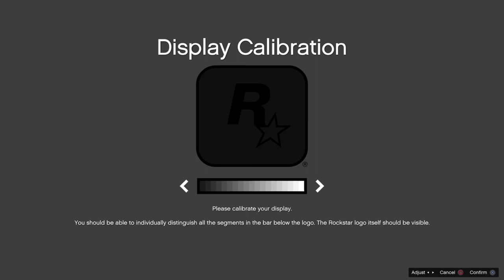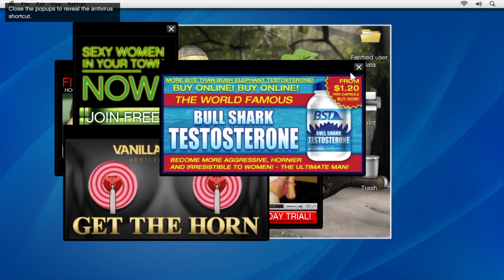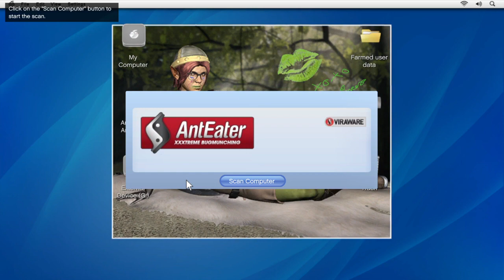GTAV Gameplay / Friend Request